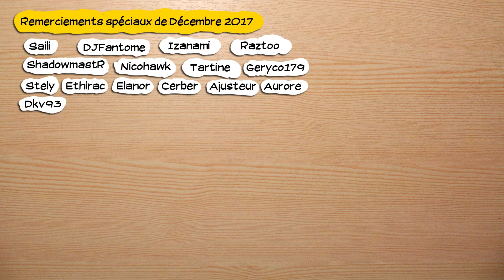🔴🎮 Dark Souls : Prepare to die Edition - pc - redif 04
Obtention du jeu : Cadeau de …
Type de vidéo : Rediffusion de live
Monétisation : pour moi.